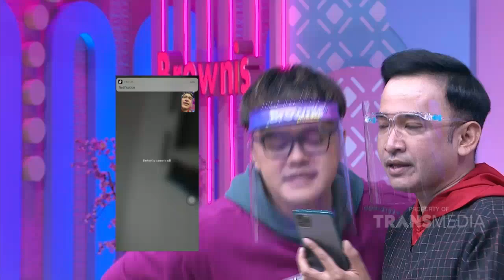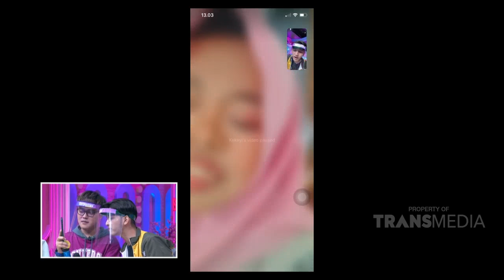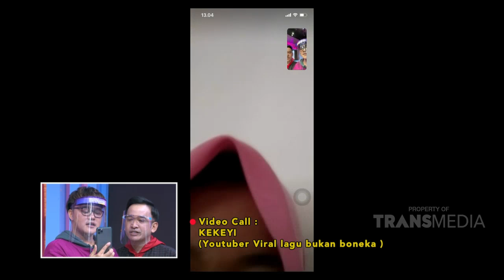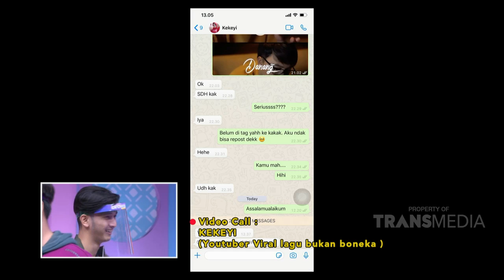Kembali Dipertemukan, Rio dan Kekeyi Saling Kangen?! | Best Moment Brownis (8/6/20)